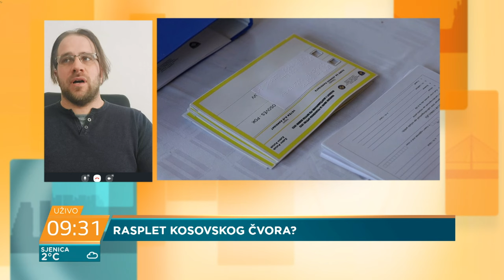Dragiša Mijačić i Ognjen Gogić: Zaplet ili rasplet kosovskog čvora?